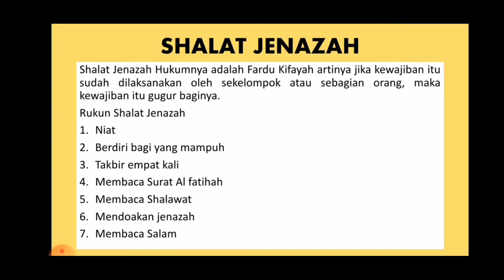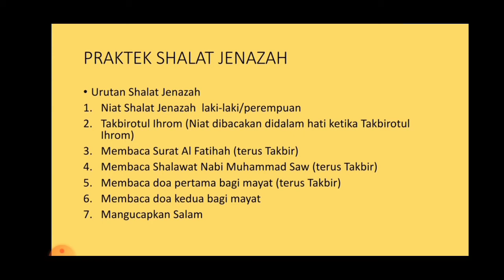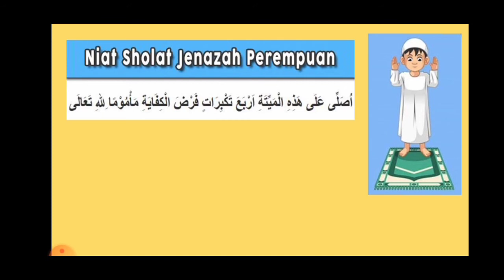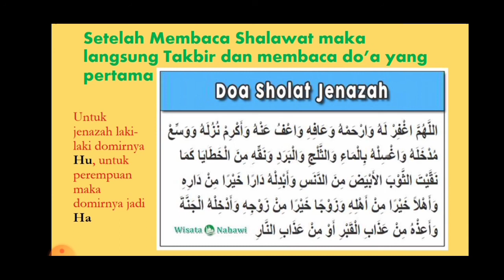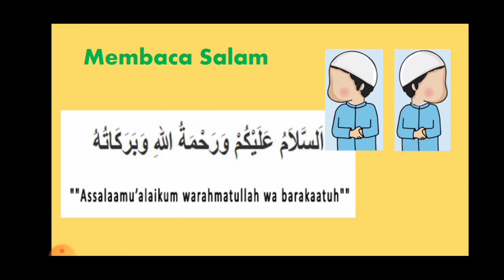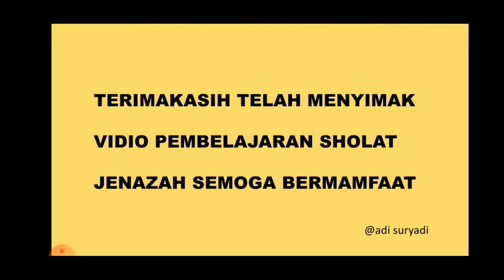Shalat Jenazah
Shalat jenazah. Materi PAI.